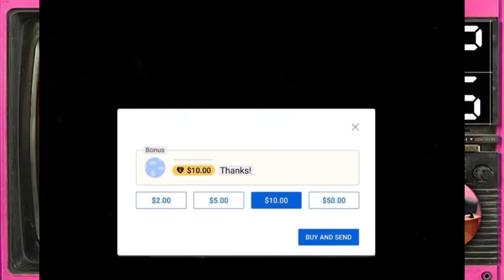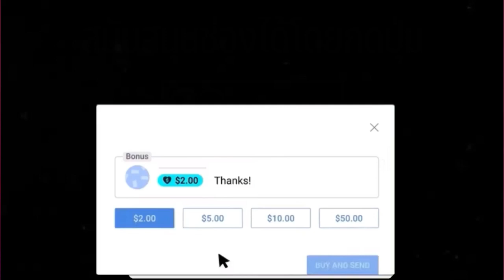Ep.5 ราชันมารสะท้านปฐพี Sector2